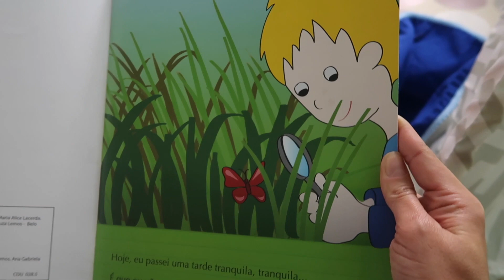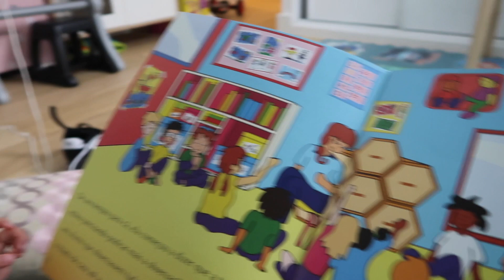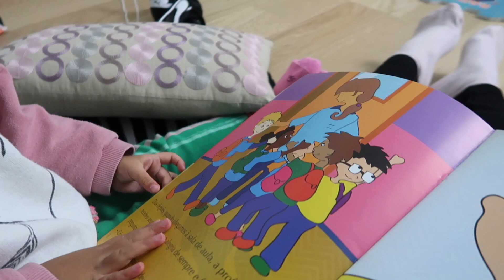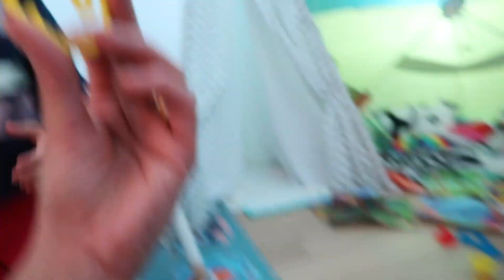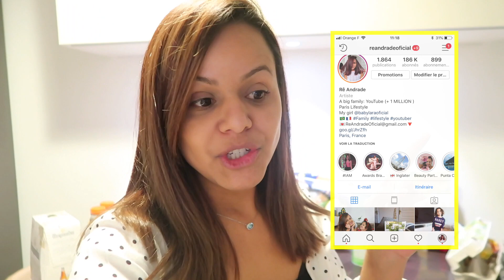A LARINHA ESTA FALANDO FRANCÊS | RÊ ANDRADE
Fizemos uma festa do pijama em familia?